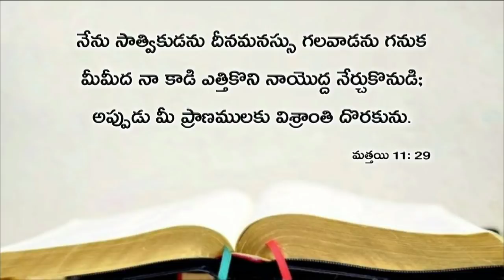Today's promise 11.05.2019